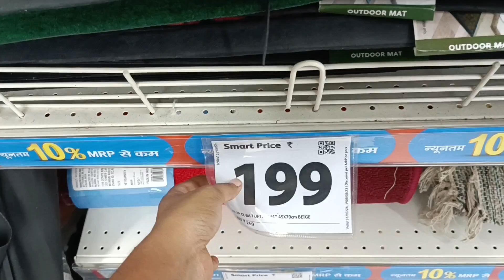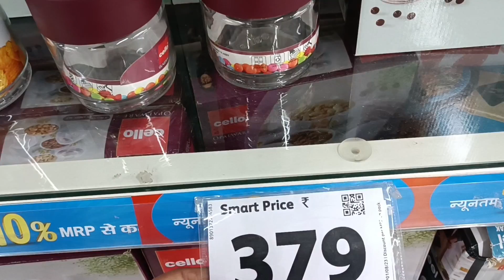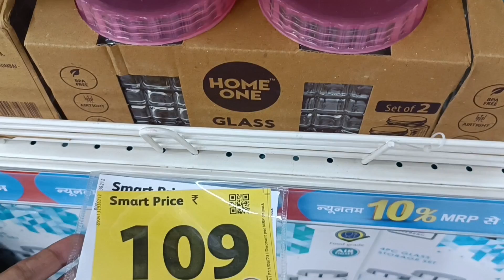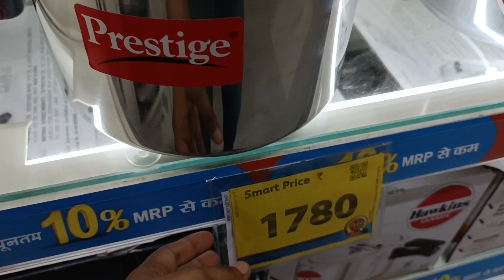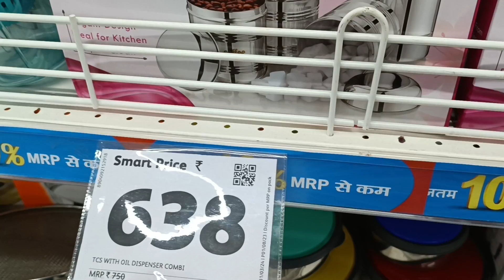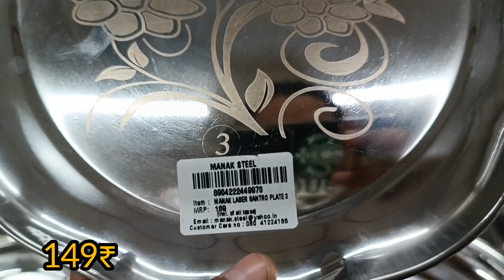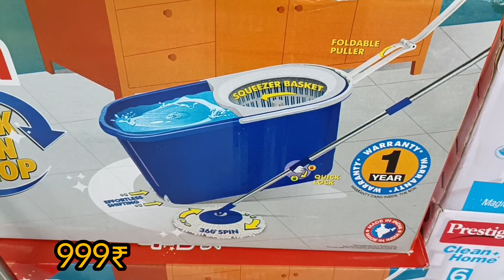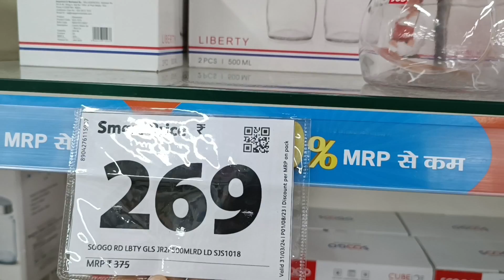Reliance Smart Bazaar Kitchen Product 80% off For Raksha Bandhan [Reliance Smart Bazaar]Smart Bazaar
Reliance Smart Bazaar, new kitchen products under 99rs| Smart Bazaar offers Today| Smart Bazaar|

Address - Gomtinagar patrakar puram Lucknow

vishal Mega Mart 2023 offers
smart bazaar latest offers
smart bazaar shopping haul video
smart bazaar new collection 2023
reliance Smart bazaar kitchen products price list
smart bazaar all glass products
smart bazaar all steel products